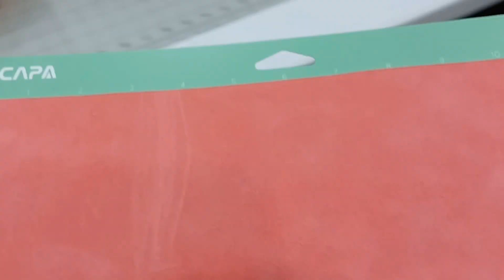Decorating a Shirt Using Rhinestones. Let's Bling!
Using hotfix rhinestones to decorate a shirt.

🔻Etsy Shop

Musician: Ashutosh